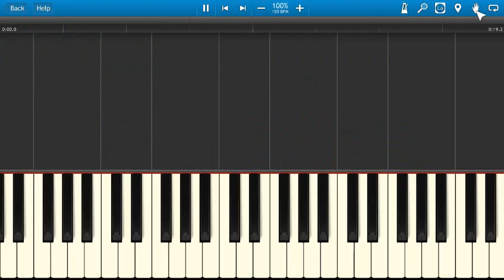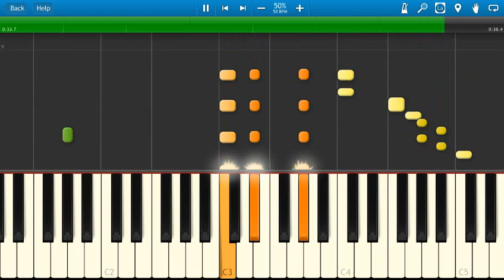J Cole - No Role Modelz - Piano Tutorial - How to play No Role Modelz - Synthesia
How to play No Role Modelz on piano by J Cole